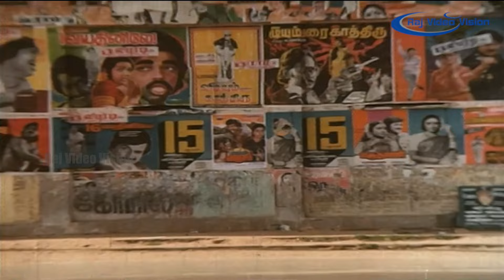Naan Ungal Rasigan Full Movie HD Part 2 | Mohan | Raadhika | Nalini | Gangai Amaran | Manobala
Movie Title - Naan Ungal Rasigan

Director Manobala directs actor Mohan for 1st time

Director Manobala and music director Gangai Amaran joins for 1st time

Cast - Goundamani, Mohan, Nalini, Raadhika